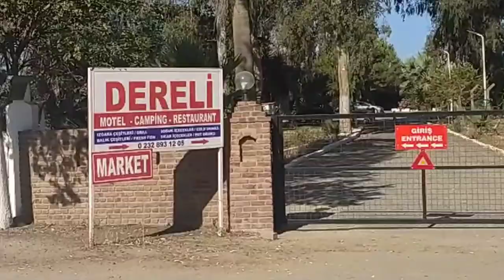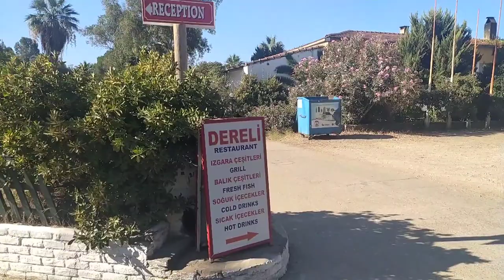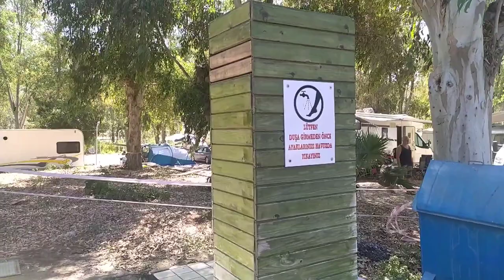PAMUCAK DERELİ KAMP ALANI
ÇADIR KAMP